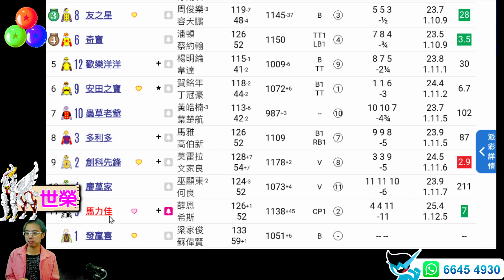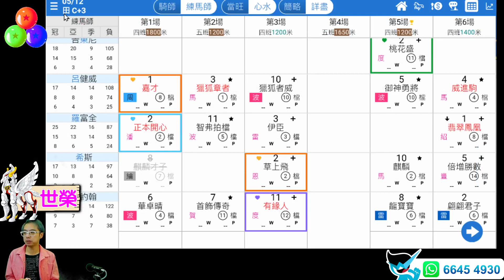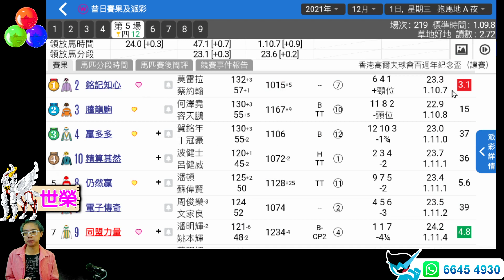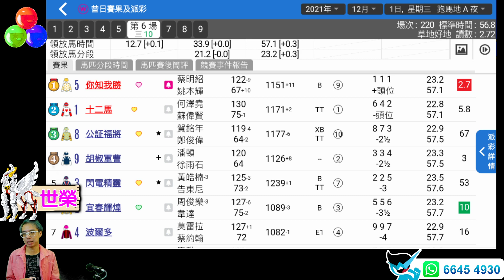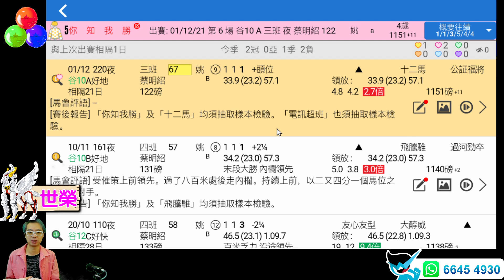🔔節目00🏇 賽馬 世榮│【Point 噏】(三)21.12.01│●跑完賽後你點睇，有POINT齊噏●HKJC 賽馬貼士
跑完賽後你點睇，有POINT齊噏，下次跟進馬，用《堅仔》賽馬APP，一齊記低，下次繼續贏！